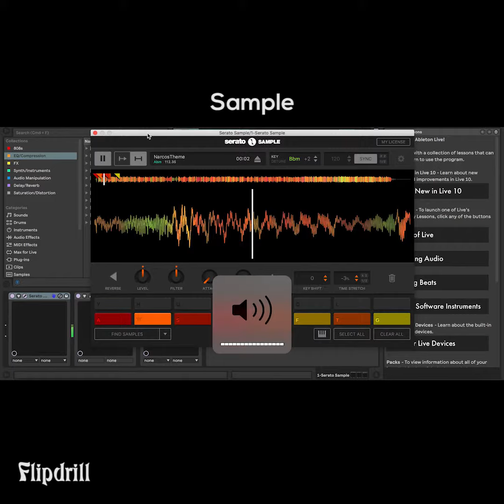Flipdrill 2 - (Narcos T.V. Series)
This is episode 2 of the series, in which I’ll be sampling the theme song of tv shows and turning them into beats. ⠀⠀⠀⠀⠀⠀⠀⠀⠀⠀⠀⠀

For today’s episode, I flipped the tv show, “Narcos.”

Music links